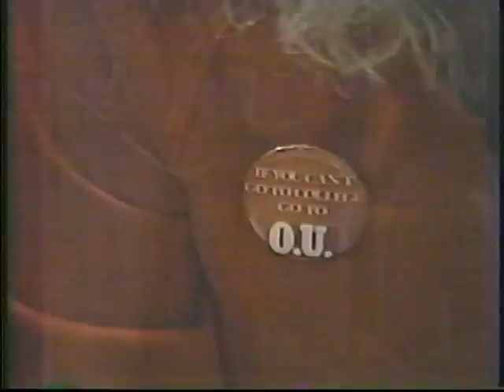1984 OU vs OSU Bedlam Wrestling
1984 OU vs  OSU Bedlam Wrestling